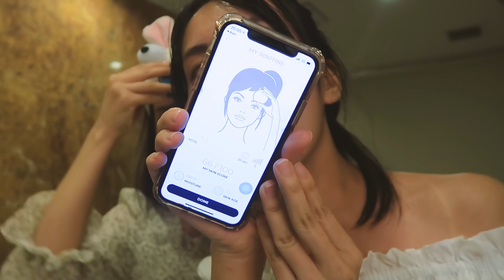เมอาพิมฐา คาราโอเกะ!!! | MayyR x Pimtha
เมอาพิมฐาวันนี้จะมาโชว์ลูกคอสิบเอ็ดชั้น
พร้อมบทเพลงที่จะขับกล่อมทุกคนให้หลับฝันดี
พร้อมแล้วไปฟังกันเลยค่า
FOREO LUNA fofo (กำลังจะเข้าไทยเร็วๆนี้ฮับ)